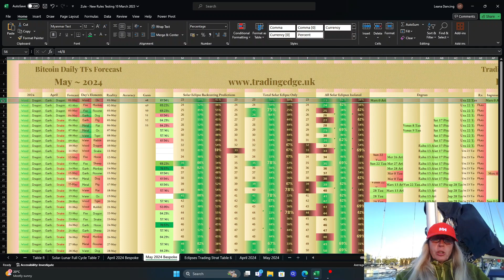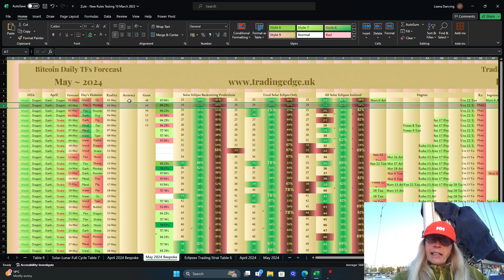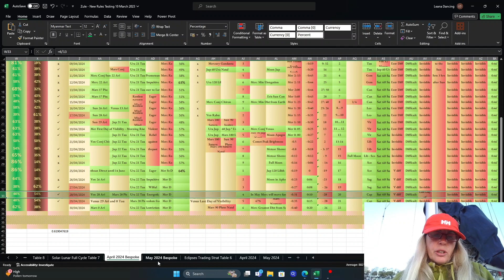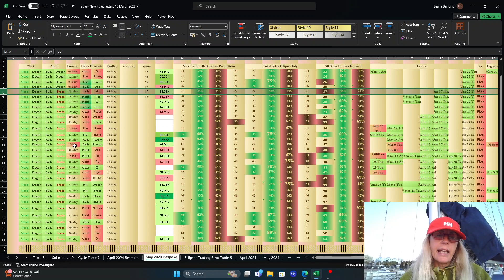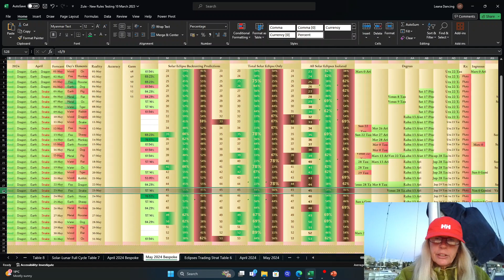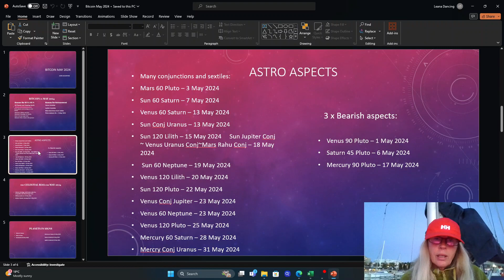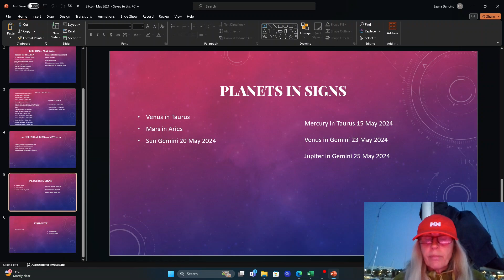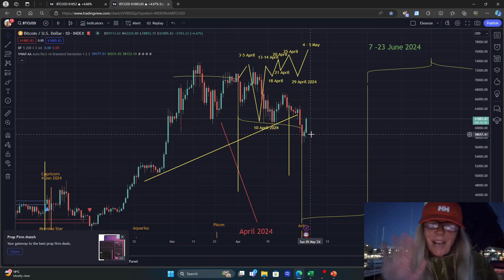Bitcoin in May 2024 Forecast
In this video I do astro accounting to assess the weight of the bullish and bearish events in May 2024 and conclude the direction of the Bitcoin market. In my video I forgot to mention that on backtesting Mars in Aries has produced 4 x bullish periods, 2 bearish periods and 1 pump and dump period in the life of Bitcoin so far.  On these grounds the likelihood of a bullish month is higher in May 2024.